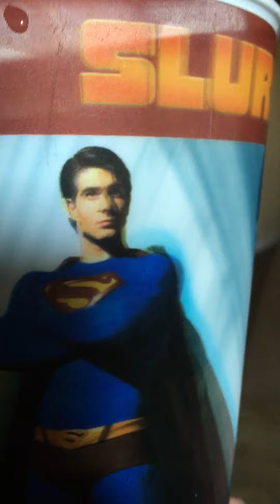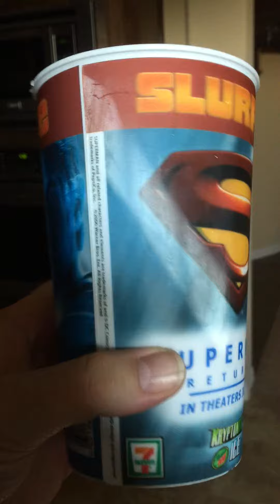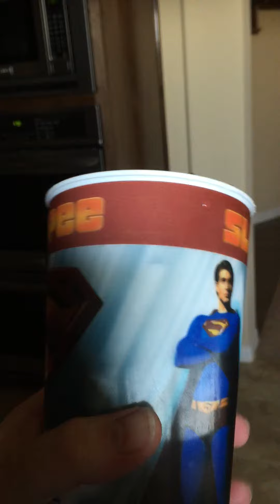Brandon Routh 7 11 Cup - HootyHaHa's Collections